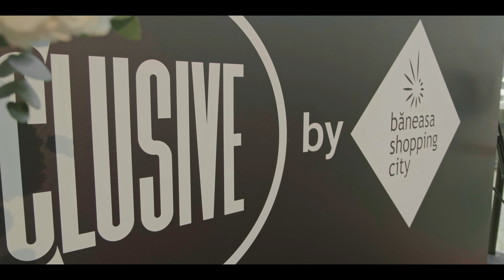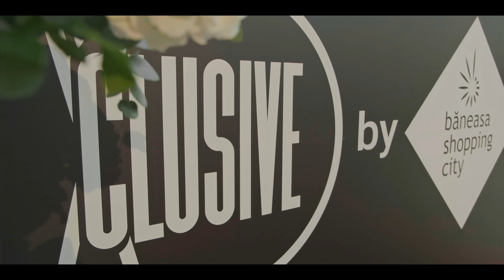Event Armani Boutique - Xclusive by Băneasa Shopping City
Am sărbătorit frumusețea prin experiențe unice cu Armani Beauty Boutique exclusiv în Băneasa Shopping City.
Alina Balgiu, National Face Designer Armani beauty România a fost alături de noi și ne-a demonstrat cum ne putem juca cu texturile și culorile pentru a radia în orice moment.
Mulțumim partenerilor Chocolissimo, Florariile Floria și Tohani România.